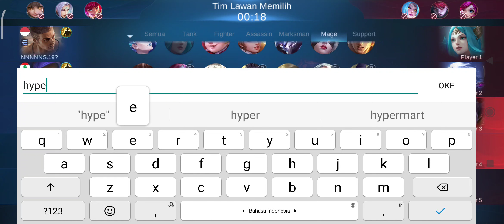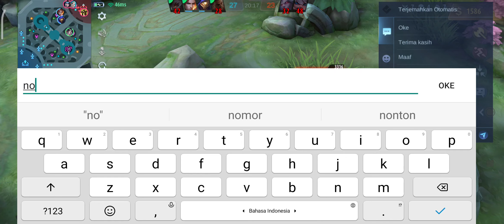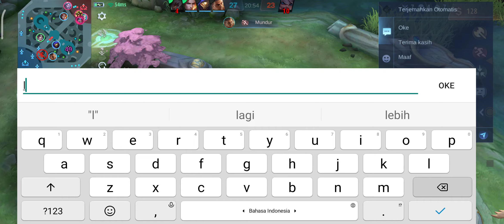CECILION MASIH JADI HERO MAGE HARAM + CARA DAPAT STACK BANYAK DENGAN CEPAT. Auto Ilang Musuhnya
Edisi Ayah Solo Rank

Divideo ini Ayah memakai hero cecilion. disini cecilion Ayah menjadi hero haram pkoknya build yg Ayah buat sakit banget. teman2 bisa cobain

tonton terus sampai habis ya

Terimakasih banyak 🙏

Cecilion memang membutuhkan waktu untuk menjadi hero sakit. karena cecilion juga sangat bergantung dengan stack yg dia miliki. semakin banyak stack yg kita peroleh semakin sakit damage yang cecilion keluarkan

Search/ Keyword :
Cecilion
CECILION Build
Cecilion Gameplay
Cecilion best build
Cecilion best build 2022
Cecilion Tutorial
Cecilion Legendary
Cecilion maniac
Cecilion savage
Cecilion M3
Cecilion MPL
Cecilion MPL Season 9
Cecilion MSC
Cecilion Top Global
Cecilion Supreme
Cecilion Top Lokal
Cecilion Skin
Cecilion Indonesia
Cecilion Filipina
Cecilion Singapore
Cecilion Myanmar
Cecilion Thailand
Cecilion Hyper
Cecilion Jungler
Cecilion Gold lane
Cecilion Offliner
Cecilion Solo Rank
Cecilion Buff
Cecilion Nerf
Cecilion Tips
Cecilion Trik
Cecilion Support
Cecilion Mage
Cecilion Tank
Cecilion Prank
Cecilion Pro
Cecilion Revamp
Cecilion Tiktok
Cecilion Guide
Cecilion Tutorial
Cecilion best build & Emblem
Ml cecilion
Solo rank cecilion
Top Global cecilion
Top Global 1 Cecilion
Cecilion Best Gameplay
Cecilion Epic comeback
Cecilion Mytical Glory
Cecilion VS Aldous 500 stack

Cecilion BUFF
Cecilion stack 100
Cecilion stack 200
Cecilion stack 300
Cecilion stack 400
Cecilion stack 500
Cecilion stack 600
Cecilion stack 700
Cara mencari stack cecilion tercepat
Cara mencari stack cecilion terbanyak
Rotasi cecilon dapat stack cepat
Rotasi cecilion dapat stack banyak